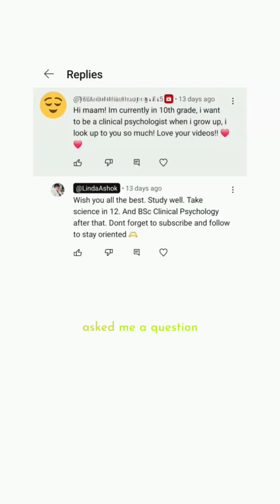BSc Clinical Psychology Eligibility: Humanities or Science?